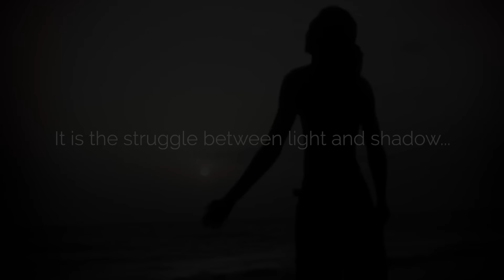DK Phone - Gorée Demba (A Short Film)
A former slave island off the coast of Dakar, Gorée continues to bear its history, which no one should forget. But today we are faced with the question of modern slavery, of this continual desire for freedom and hope. Are we not all slaves of the modern world?

DK Phone is a funk and soul project inspired by the sound of 1970s Ghana and Nigeria music, featuring Senegalese singer Mara Seck and producer Liam Farrell a.k.a. Doctor L. Both based in Dakar, the duo’s time spent exploring the vibrant city and discovering its mysteries and magic has greatly informed their music, telling an intriguing and complex story of urban life in Africa’s most westerly city.

Directed by Liam Farrell & Orstudio
Filmed by Orstudio (Ulrich Andy Dougandaga)
Edited by Liam Farrell a.k.a. Doctor L
Starring Mara Seck

*Gorée Demba (Original Wolof lyrics)*

Yéew leen baniou née ngod
Daniou leen done diape niom.
Bunü faté demba

Demba tax niou nane tay
Bunü faté demba
Kéne dü tabax kéne dü dek
Ndiayüm diam gni mome méti wone na
Khamo yow gane dü yéwi Bëy.
Ndiayüm diam gni méti wone na

Bunü faté demba
Bunü faté demba
Sunü mame ya wone thia Gorée
Bunü faté demba

Bunü faté démbe
Démba tax niou nane tay

Bunü faté demba

Yéwu niou khagne la ndeye ak baye

Bunü faté demba
Bunü faté demba

*Gorée Demba (English translation)*

They tied them up until they couldn't move
They came to catch them
We don't forget the past

That story from the past that we still talk about today
We don't have the right to build, we don't have the right to live there
Those slave sales were so violent
We welcomed you into our home and you crossed the line

We can't forget our ancestors from Gorée
Our ancestors of Gorée

This history of the past that we still talk about today

We took you in and you crossed the line
You wake up one day and they separate you from your parents

They came and grabbed them

Our ancestors from Gorée